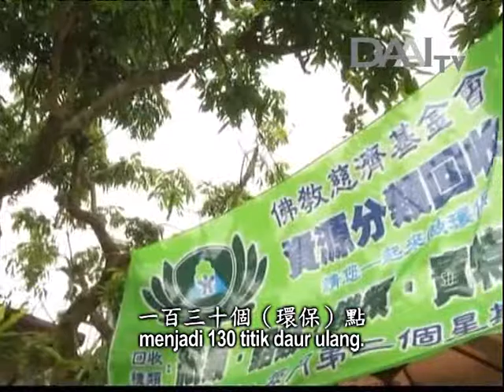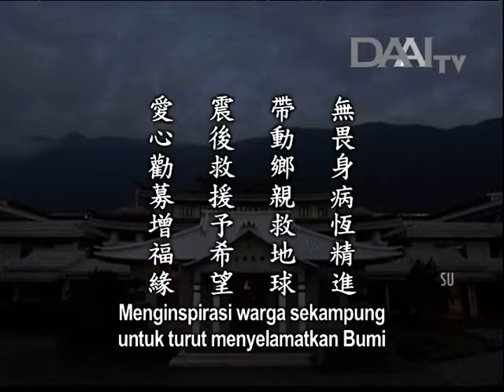Lentera Kehidupan 20160905 愛心殷勤度人間 Membimbing Sesama dengan Kegigihan dan Cinta Kasih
愛心殷勤度人間
Membimbing Sesama dengan Kegigihan dan Cinta Kasih

Sinopsis:
Kondisi kesehatan Relawan Yue-hua tidak baik, tetapi dialah yang memulai kegiatan daur ulang di Fenglin, Hualien hingga berkembang menjadi 130 titik daur ulang. Awalnya, dia memilah barang daur ulang di bawah sebuah payung besar dan mengendarai sepeda motor untuk mengumpulkan barang daur ulang. Dia banyak bersumbangsih meski tubuhnya menderita penyakit. Banyak orang yang tersentuh oleh kegigihannya sehingga menyumbangkan mobil dan lain sebagainya. Jadi, cinta kasih dan kegigihan adalah kekuatan yang bisa menginspirasi orang lain.

Dengan keyakinan, tekad, dan praktik, Relawan Yue-hua menjalani kehidupan yang bermakna. Saat dokter menyatakan bahwa dia terkena penyakit lupus akibat masalah autoimun, dia berhenti dari pekerjaannya. Lalu, dia mulai bersumbangsih di dalam misi Tzu Chi. Sumbangsihnya telah menginspirasi banyak orang. Bahkan, para warga suku asli dan pemuka agama juga tersentuh. Inilah contoh teladan Bodhisattva dunia.

Insan Tzu Chi dari Jerman menyalurkan bantuan setelah Italia diguncang gempa. Mereka menempuh perjalanan jauh untuk bergabung dengan relawan setempat dan meninjau lokasi bencana. Seorang pastor juga ikut menjadi relawan. Untuk mendata kondisi bencana, mereka harus berjalan kaki. Insan Tzu Chi di Jerman juga menggelar sebuah pertunjukan amal dan menjelaskan kondisi di Italia untuk menghimpun cinta kasih orang-orang menjadi kekuatan yang bisa membantu korban bencana. Dalam pertunjukan amal itu, mereka juga mengajak orang-orang untuk berdoa. Intinya, saat berada dalam kondisi aman dan tenteram, kita hendaknya bersyukur. Selain itu, kita juga harus membangkitkan cinta kasih untuk berbuat baik demi menciptakan berkah dan melenyapkan bencana.

Inti sari Lentera Kehidupan_tayang 05 September 2016:

無畏身病恆精進
Tetap bersemangat dan tak gentar terhadap penyakit

帶動鄉親救地球
Menginspirasi warga sekampung untuk turut menyelamatkan Bumi

震後救援予希望
Membawa harapan dengan bantuan pascabencana

愛心勸募增福緣
Membangkitkan cinta kasih untuk menciptakan berkah